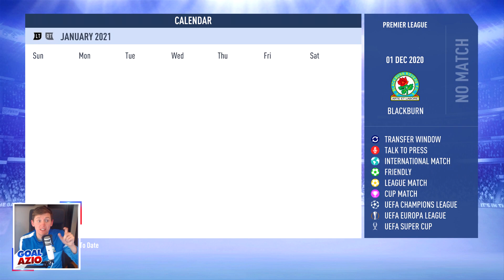Concern at the Board | S3 EP06 - FIFA 19 Blackburn Career Mode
We're still unbeaten but dropping loads of points at the start of season 3 with the Blackburn Rovers in the Latest FIFA 19 Blackburn Career Mode!

Blackburn Story So Far…
Welcome to the Blackburn Rovers Career Mode on FIFA 19, here is the story so far. Our aim within this FIFA 19 Career Mode with Blackburn Rovers is to get them back to the Premier League and then push for the Champions League, while trying to develop the squad by signing world class players.

We’re now in season 3, but firstly in Season 1 of the FIFA 19 Career Mode with Blackburn Rovers we signed some brilliant players such as Ben Brereton, Jozwick, Marco Rojas and Ampadu - They’re several young players in the squad that are developing into brilliant players. Marco Rojas scored 13 goals for Rovers in his first season at the Lancashire Club.

Moving on to season 2, what a season it was! We started off by signing a couple of players such as Max Aarons and Nsoki to improve our squad. It began weak as we got knocked out of a few cups and a few losses in the league but the turn around began. Placing ourselves in 6th for 3/4 of the seasons but when it came to the final few months Rovers were unstoppable. After beating off most of our opponents we entered a title fight game on the final match in the premier league.

But it wasn’t to be our year as we draw our final game of the season and finish 3rd in the league with champions league football. Let season begin.

► FIFA 19 Career Mode Tutorials

► FIFA 19 Career Mode Teams

Video uploaded by:
Goalazio | FIFA 19 Career Mode YouTuber